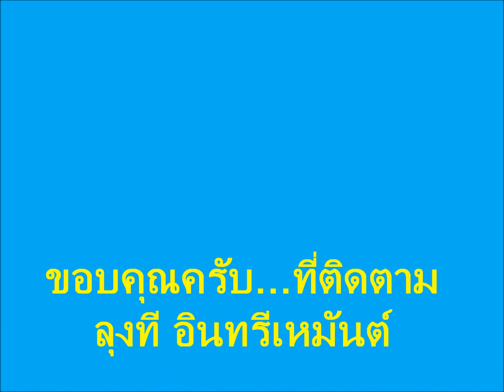หนังสือเสียงจีน ลุงที #0157 เล่ม 7 ตอนที่ 20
มาช้าบ้าง  เร็วบ้าง ก็ขึ้นอยู่กับความว่าง
ของเวลา ครับพี่น้อง...55555+